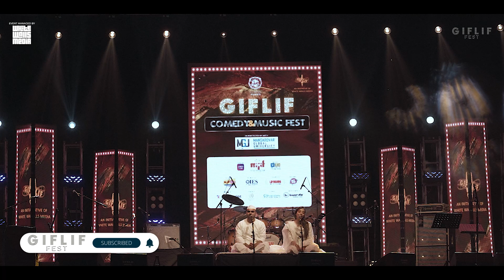Teaser | Dastan Shayar-e-Aazam Ki | GIFLIF | Himanshu Bajpai & Pragya Sharma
This dastan is based on the short satirical stories written by prolific and critically acclaimed Urdu writer Padma Shri Mujtaba Hussain.
As a tribute to the legendary writer, this dastan was performed by Himanshu Bajpai & Pragya Sharma in GIFLIF Music & Comedy Fest which took place in Bhopal this year.

Himanshu Bajpai is a dastango (Storyteller) and author from Lucknow, India, who narrates stories on diverse topics. With his dastangoi, he has enthralled audiences at National and International events.
Pragya Sharma is a dastango (Storyteller) and an environmental economist based in Lucknow. She has been performing with Himanshu Bajpai for quite some time. Her dastangoi on Jhansi ki Rani, Rani Durgavati, Tulsidas and Ganga has been much appreciated.

Video courtesy: GIFLIF
Costume courtesy: Banarasi Das & Sons, Lucknow